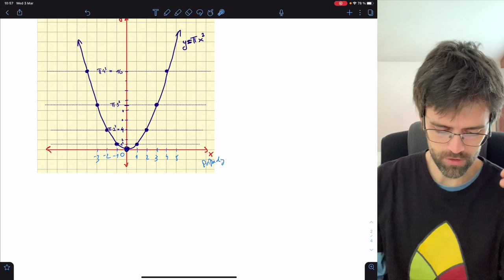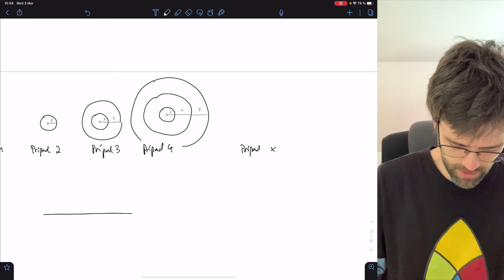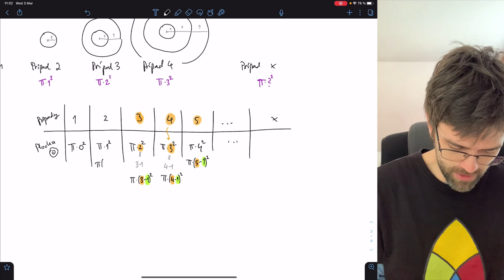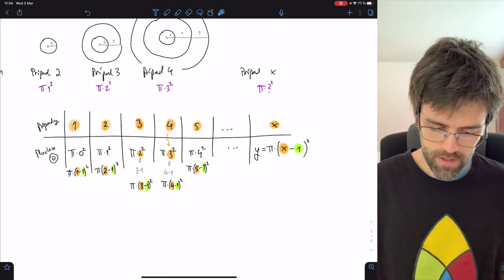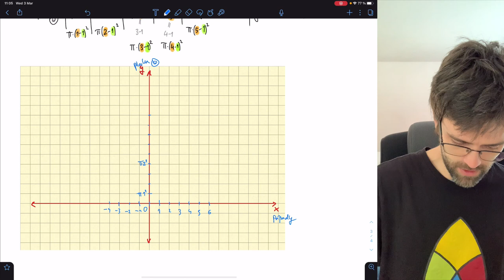Posun grafu kvadratickej funkcie (3 z 8) – posun po osi x doprava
Grafom kvadratickej funkcie je parabola a dá sa posúvať po súradnicovej posúvať na základe zmien jej parametrov. Ako, ale hlavne prečo sa uskutočnuje posun paraboly? V tejto sérii si všetko ukážeme a verím, že to podstatné pochopíš.